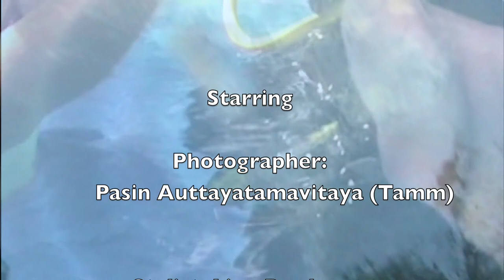" Beneath the Surface "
Behind the scene of "Beneath the Surface" by Pasin Auttayatamavitaya (Tamm). Underwater photo-shoot

Thailand/Phuket  2009
Stylist / Line Producer: Justyna (JK.)